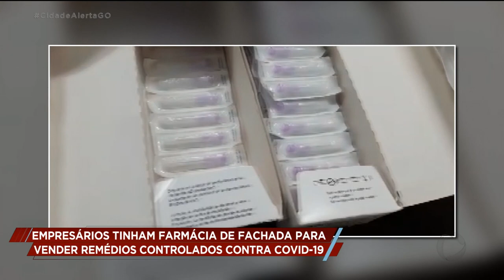EMPRESÁRIOS TINHAM FARMÁCIA DE FACHADA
Empresários são alvos de operação da polícia civil.  Mônica Novaes nos conta que tinha muito luxo e ostentação. Empresários tinham farmácia de fachada para vender remédios controlados contra a covid-19.